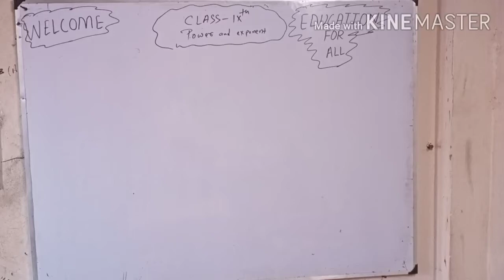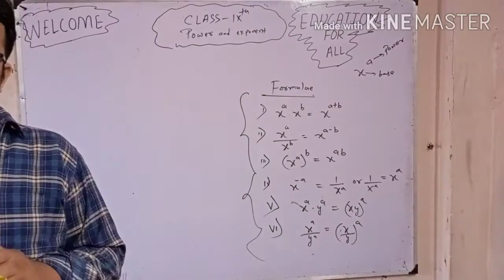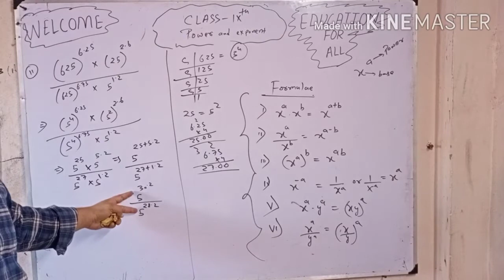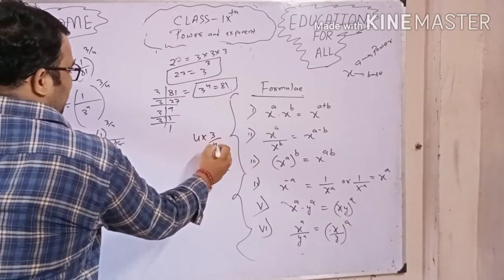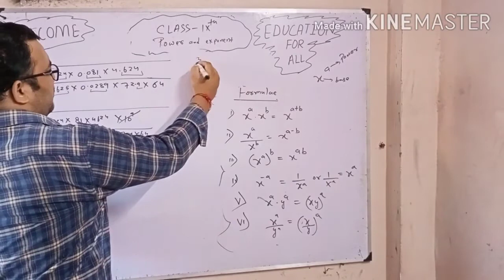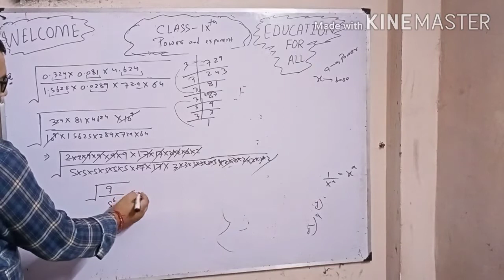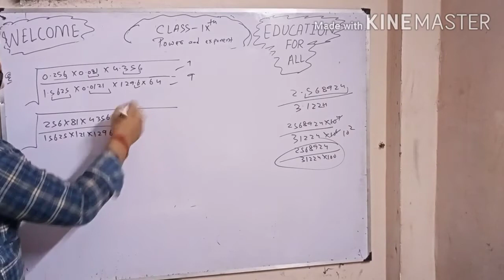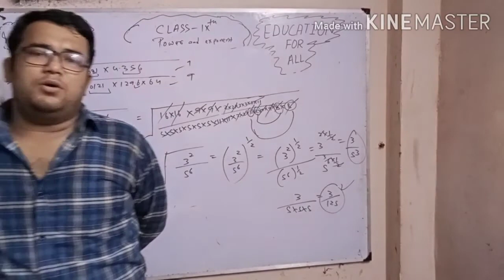POWER AND EXPONENT , CLASS 9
ZERO TO HERO SERIES